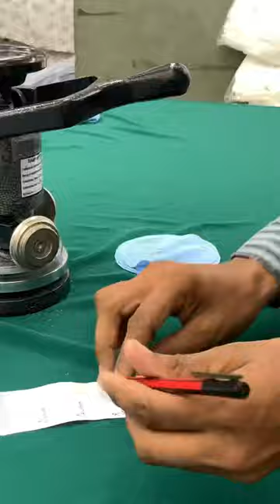Gram Per Square Meter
I made this video with Apple I phone